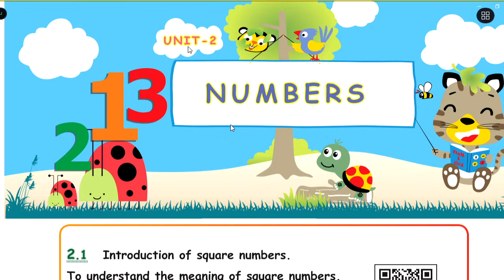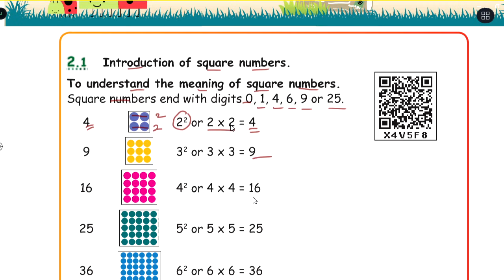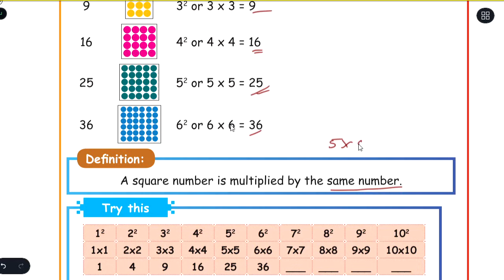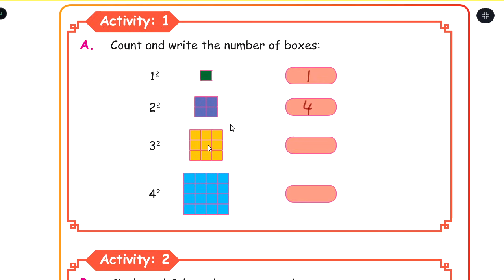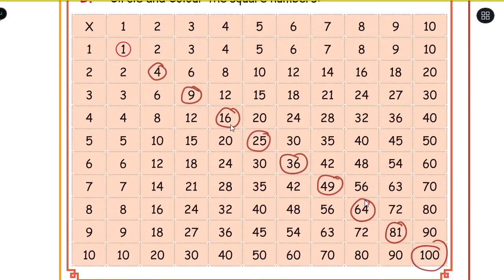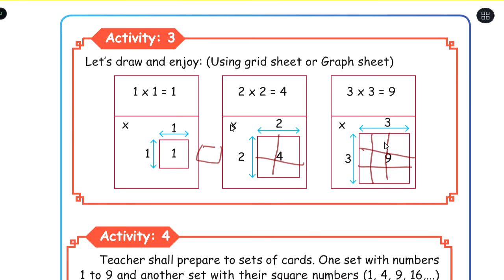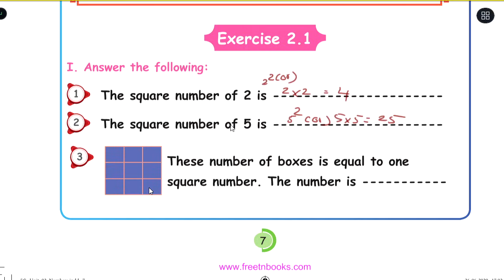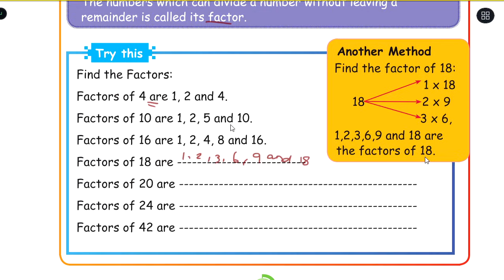NUMBERS - PART 1 - UNIT 2 - TERM 2 - MATHS - 5TH STD - ENGLISH MEDIUM